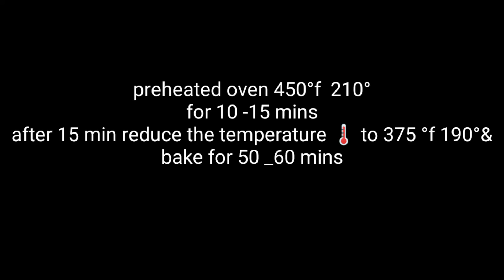Peri peri chicken "NANDO'S" peri peri sauce and spicy rice ORIGINAL peri peri rice & peri peri sauce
Peri peri chicken "NANDO'S" with homemade peri peri sauce and  spicy rice ORIGINAL peri peri chicken & peri peri sauce recipe

Today i m sharing the perfect original peri peri chicken for you guys. I m giving u most amazing peri peru sauce. Peri peri chicken served with peri peri rice